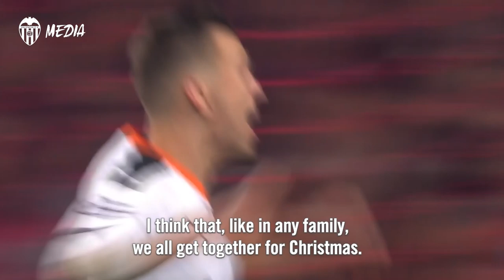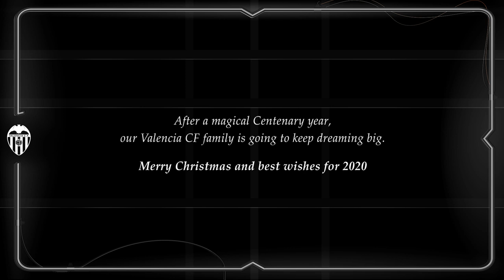HOW DOES DENÍS CHÉRYSHEV SPEND CHRISTMAS? 🎅